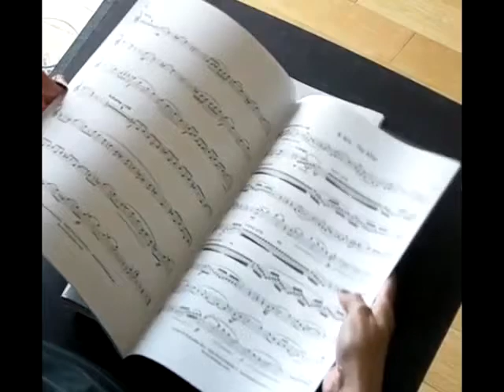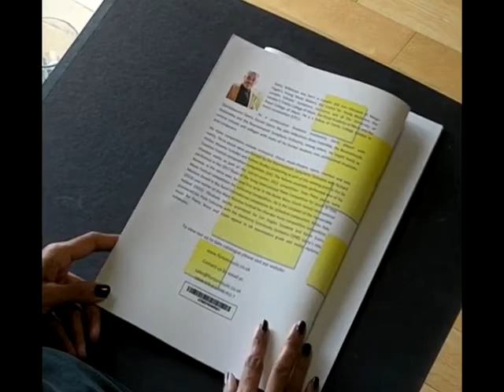PLAY ALONG No. 6 - Horologium (The Pendulum Clock) Descant Recorder and Piano Constellations Set III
Constellations Set III (2020) is an album of ten exciting pieces for Descant Recorder and Piano in varied style and moods. Each piece takes inspiration from the star patterns and ancient mythology of the constellations of the night sky. Among the ten pieces you will find a creepy lizard (Lacerta), a flying horse, (Pegasus), a little yapping dog (Canis Minor), a slithery snake (Serpens), as well as a cunning fox (Vulpecula).
The technical requirements range from introductory (relative beginner) through to intermediate standard (approximately grade six of international performance qualifications) and are presented in order of technical difficulty. These entertaining pieces are an ideal repertoire resource for students and teachers supporting learning from an early stage through to higher technical and musical abilities. They are complete, standalone concert pieces that can form part of an engaging recital performance or simply playing for enjoyment.
Constellations Set I is for Violin and piano, Set II is for Brass and Piano and the final set in the series, Constellations Set IV for Flute and Piano is also published by Forton Music.